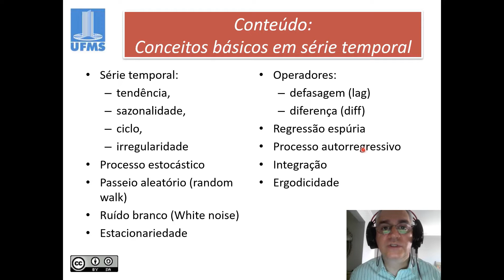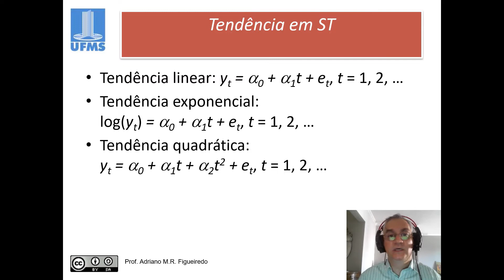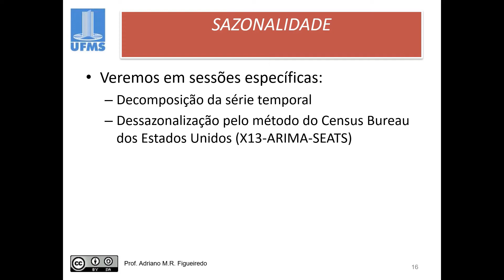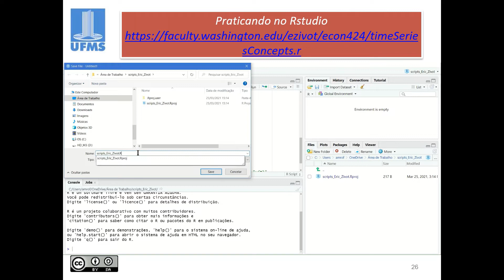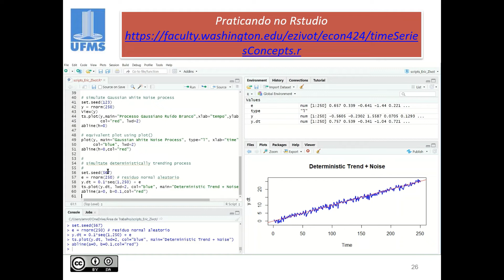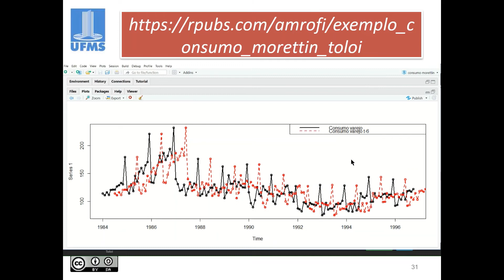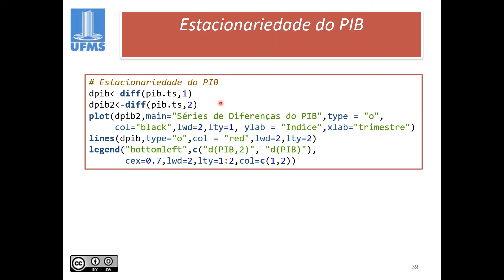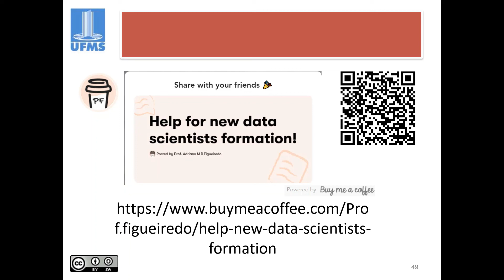SÉRIES TEMPORAIS -PPGCC-2021.1: 03A - Conceitos iniciais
Neste vídeo, ilustramos conceitos importantes para compreender as séries temporais e a evolução dos modelos destas séries: Série temporal: tendência, sazonalidade, ciclo, irregularidade; Processo estocástico; Passeio aleatório (random walk); Ruído branco (White noise); Estacionariedade; Operadores: defasagem (lag) e diferença (diff); Regressão espúria; Processo autorregressivo; Integração; Ergodicidade.

Aproveite a playlist de "Séries Temporais - Pós-graduação, Mestrado em Ciências Contábeis - Projeções para Contabilidade com R".

Ajude a manter e criar mais cursos e códigos livres em português.